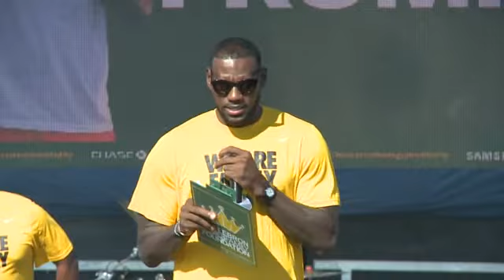LeBron cedar point announcement